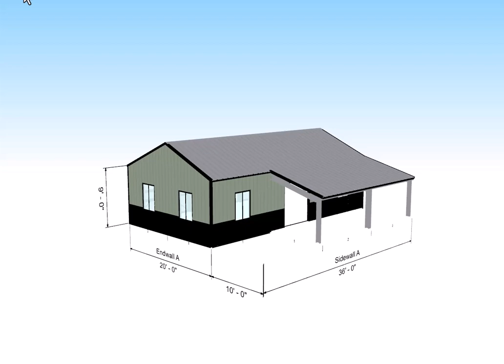New Galvanized Steel Cabin Kit Design. This is a Two Tone 20 x 36 gable Roof Cabin Kit with a Porch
New Hurricane Rated, Fire Resistant, Mold Resistant, and Termite Resistant Galvanized Steel Cabin Kit Design. This is  a Two Tone 20 x 36 gable Roof Cabin Kit with a Porch

This Awesome Fire, Termite, & Mold Resistant Galvanized Steel Eco-Structure was Designed By easyupsteelstructures.com